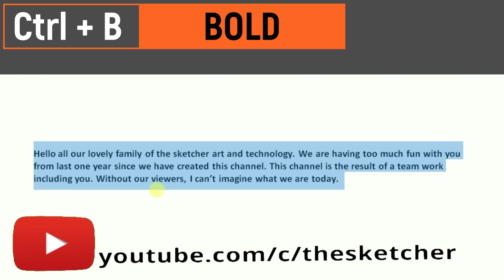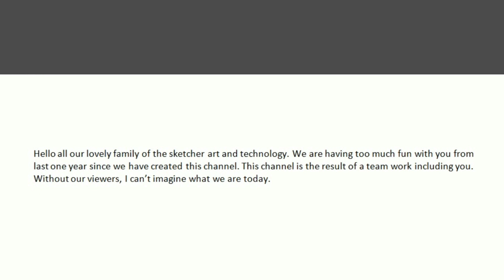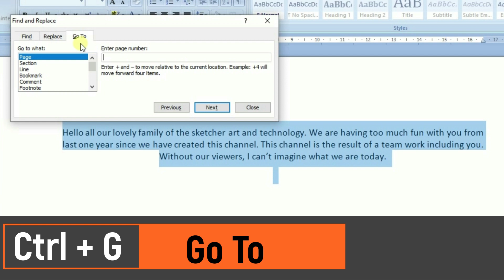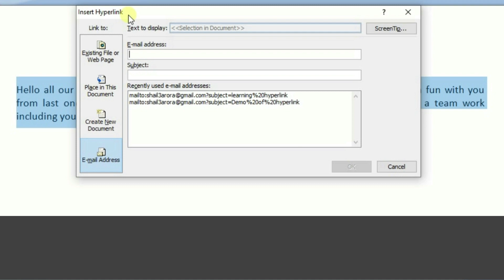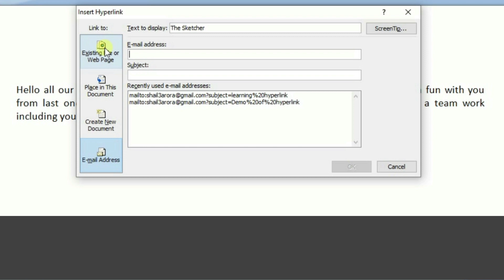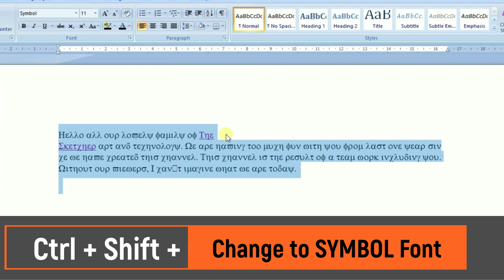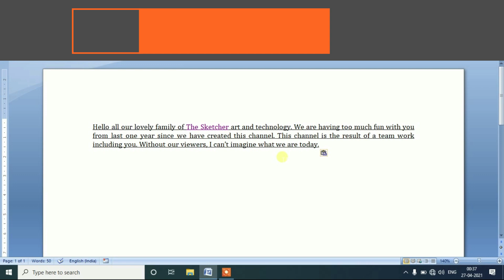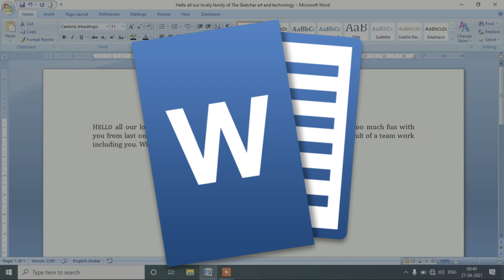Shortcut Key | MS WORD shortcut keys | Hot keys | Useful keyboard shortcuts💥💥💥📻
Welcome to thesketcher youtube channel. Out channel is about art and tech videos and on howto. In this video we will tell you 30 most important and time saving ms word shortcut keys.

इस विडियो में हमने आपको A से Z तक सारे शॉर्टकट बताये है जो आप माइक्रोसॉफ्ट वर्ड में इस्तेमाल कर अपने काम को तेजी से कर सकते है.

Shortcut key combination
for MS-WORD Usage
Ctrl + Shift + D Double Underline
Ctrl + E Center Alignment
Ctrl + F Find the text
Ctrl + G Go to specified location
Ctrl + H Replace the text
Ctrl + I Italics
Ctrl + J Justify
Ctrl + K Hyperlink
Ctrl + Shift + K Change text to UPPERCASE
Ctrl + L Left alignment
Ctrl + Shift + L Bullets
Ctrl + M Tab space
Ctrl + N New document
Ctrl + O Open document
Ctrl + Shift + R Research
Ctrl + P Print
Ctrl + Shift + Q Change text to symbol
Ctrl + R Right alignment
Ctrl + S Save the document
Ctrl + T Tab space
Ctrl + W Quits MS-Word
Ctrl + Shift + Greater than symbol Increase text size
Ctrl + Shift + Less than symbol Decrease text size

Time stamps:
0:00 Introduction
1:25 Ctrl + A to Ctrl + E
4:06 Ctrl + F to Ctrl + K
6:33 Ctrl + L to Ctrl + Z
9:15 Bonus keys